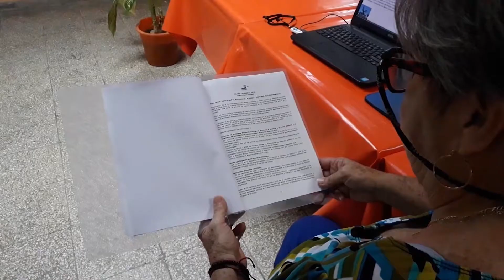Miembros de la Sociedad de Ingeniería Hidráulica en Morónanalizan problemas del territorio.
El llamado a incrementar el intercambio con las máximas autoridades políticas y administrativasdel municipio con la vista puesta en resolver los problemasque lo afectan, primó en la asamblea de balance de la Sociedad de Ingeniería Hidráulica de la Ciudad del Gallo.